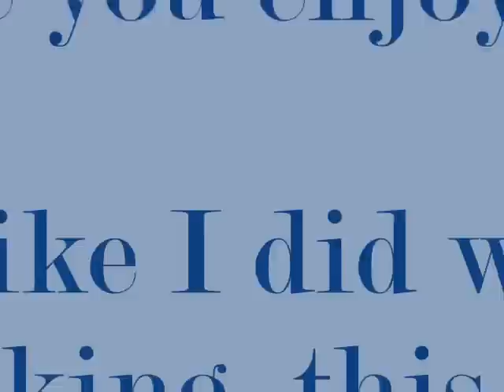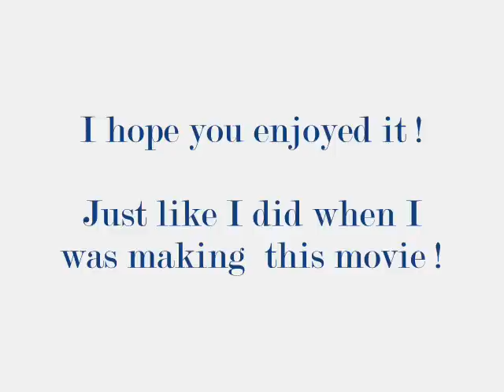Best of Scrubs Season 2 by Luiz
As melhores cenas da segunda temporada de Scrubs.